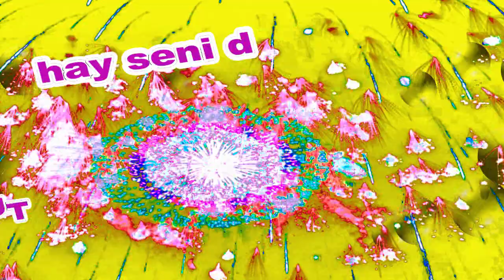İyi ki Doğdun Tusem İsme Özel Komik Doğum Günü Şarkısı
Sizler için komik iyi ki doğdun Tusem şarkısını oluşturduk.  Umarız iyi ki doğdun Tusem komik şarkısında yüzünüzü biraz güldürebilmiş oluruz.
Teşekkürler. Şimdiden iyi eğlenceler.   Sözler; Mutlu yıllar Tusem Mutlu Yıllar, mutlu yıllar Mutlu yıllar sana Yapraklardan, dallara
Üflediğin pastaya Mutlu yıllar Tusem Yeni yaşın kutlu olsun Tusem

Frambuazlı, meyveli, çikolatalı tüm pastalar sana helal olsun Tusem Hadi üfle artık, söndür şu mumları.Hay Seni Doğurtan Ebenin Yanaklarından Öpeyim Tusem Mutlu yıllar  Tusem